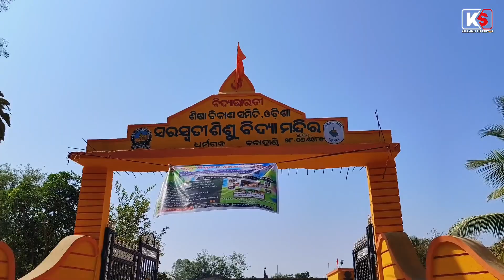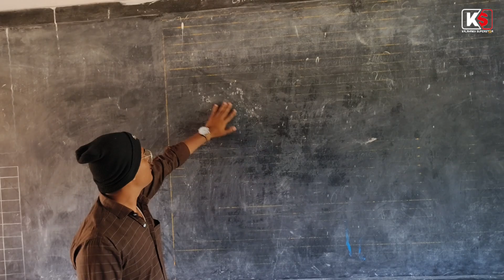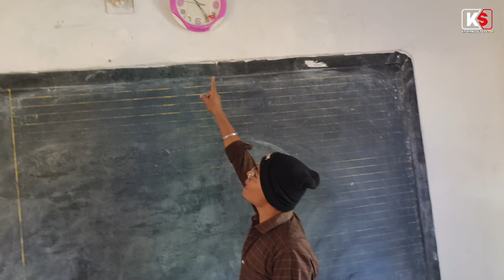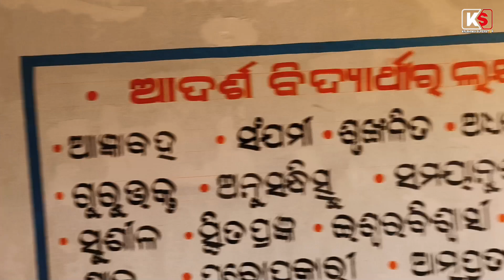aamar sishu mandir // ଆମର୍ ସୁନ୍ଦର୍ ଶିଶୁ ମନ୍ଦିର୍ // my childhood memory // odia video // viral video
ଜୟ କଳା
ଜୟ କଳାହାଣ୍ଡି
ଜୟ ମା ମାଣିକେଶ୍ଵରୀ